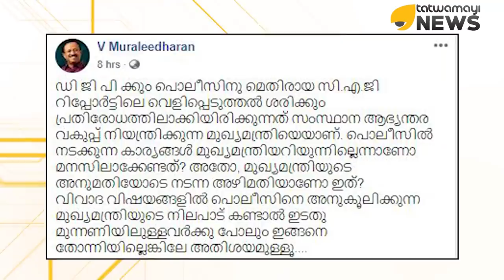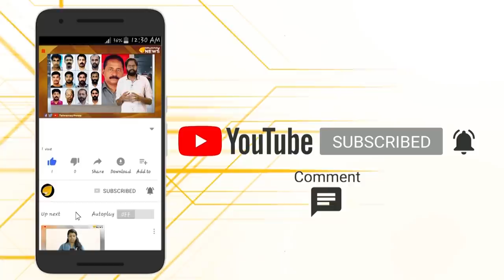ഇത് ഉണ്ട വിഴുങ്ങിയ സർക്കാർ...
സംസ്ഥാന സർക്കാരിനും ആഭ്യന്തര വകുപ്പ് കൈകാര്യം ചെയ്യുന്ന മുഖ്യ മന്ത്രിക്കും ഡി ജി പിക്കും എതിരെ രൂക്ഷ വിമർശനവുമായി കേന്ദ്ര മന്ത്രി വി മുരളീധരൻ...